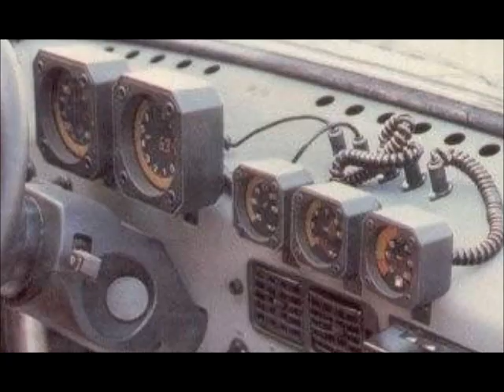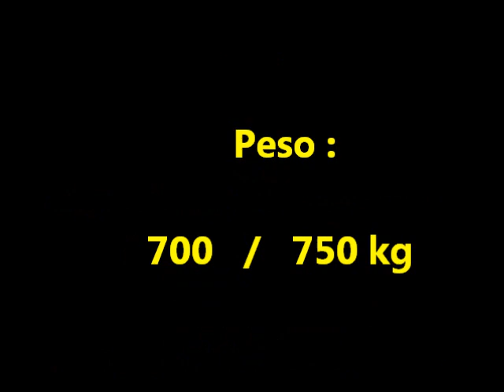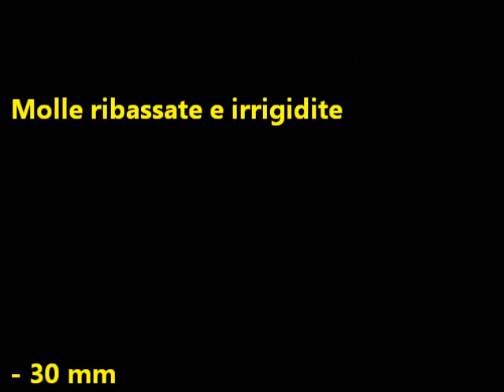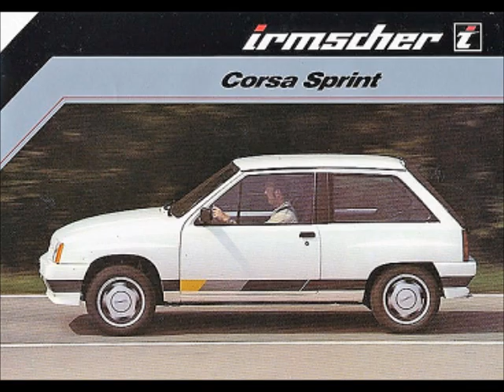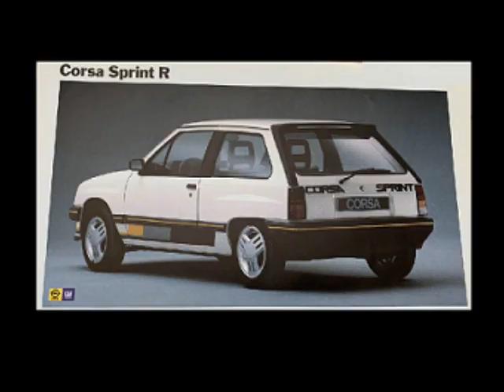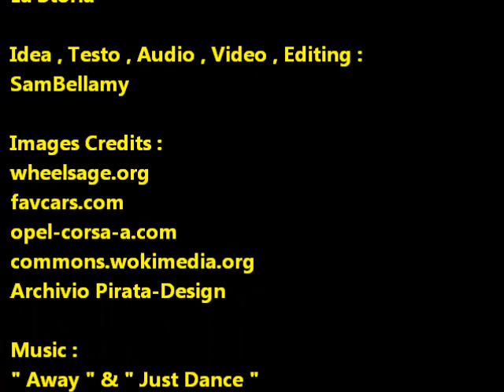Opel Corsa Sprint : La Storia - L'unica monografia esistente !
La storia completa della piccola di casa Opel destinata al Gruppo B.
La Corsa Sprint , dall'unico esemplare ufficiale alle derivazioni marchiate Irmscher.

Idea , Testo , Audio , Video , Editing :
SamBellamy

Archivio Pirata-Design